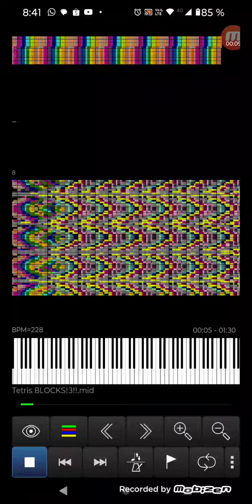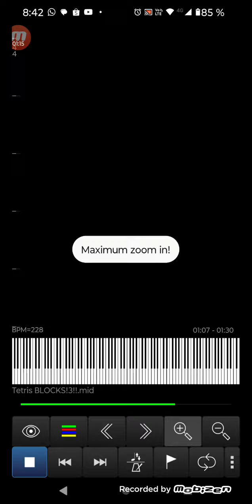Tetris blocks 3 full